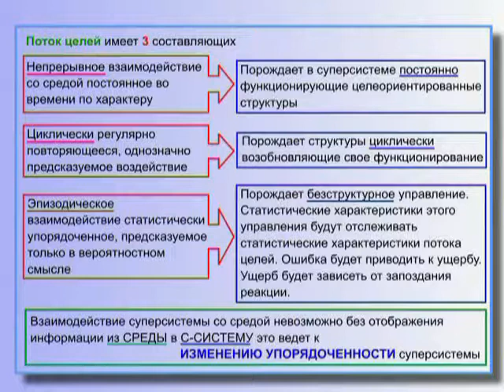Вероятностные факторы - Пример: Падение кометы на Землю - Что делать? (§ 12.162)